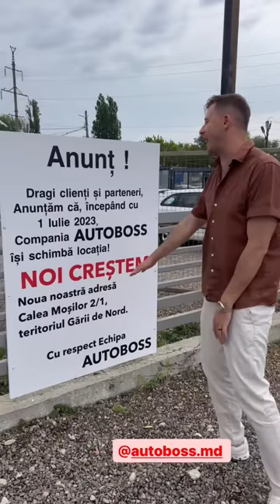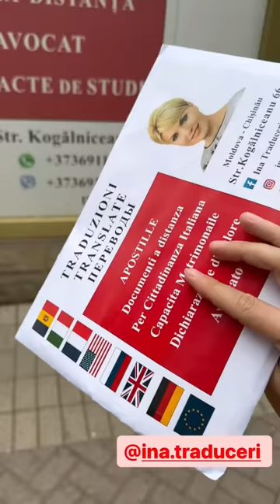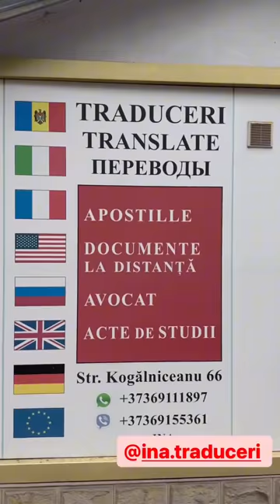Cum mama are grijă de flori / Emilian Crețu